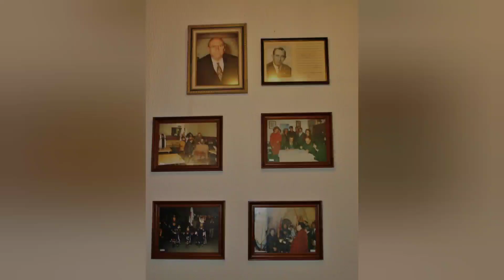1°Parte Especial Fotos y Videos Comparsa de Caballeros de Cardona Sax 2020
Comparsa Caballeros de Cardona